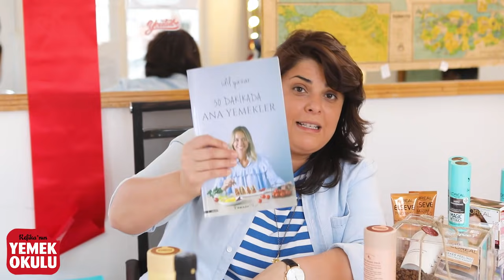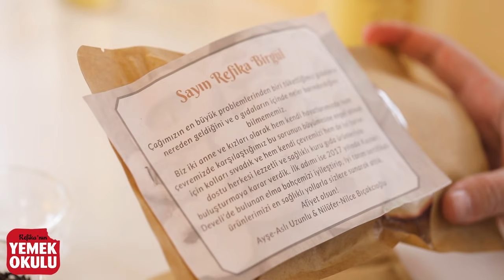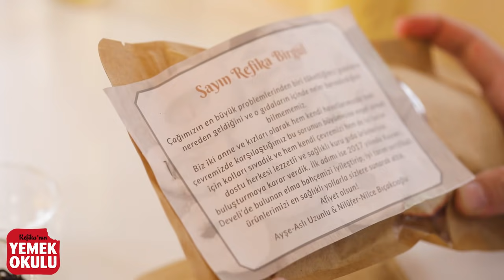Sizden Gelen Hediyeleri Açıyoruz 🎁 Kutu Açma #1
Uzun zamandır sizden gelen hediyeleri bir videoda açıp, hepinize teker teker teşekkür etmek istiyordum. Yoğunluktan bir türlü fırsat bulamamıştık ama en sonunda başardık. Hassasiyetinizden ve bana bu kadar özel hissettirdiğinizden dolayı çokça duygulandığım bir video oldu sanırım. Hepinizi kocaman kucaklıyorum, iyi ki varsınız.